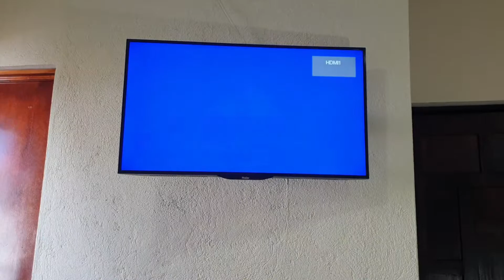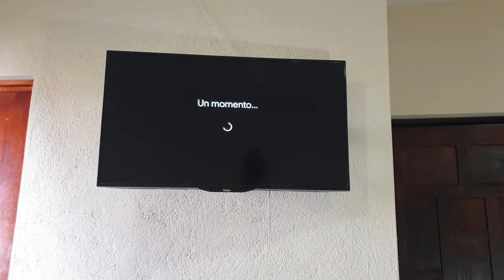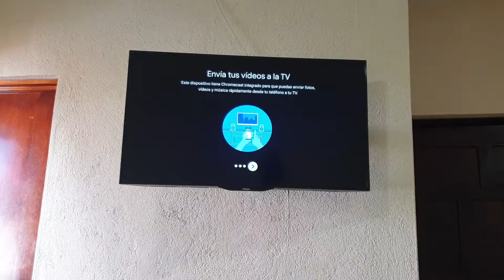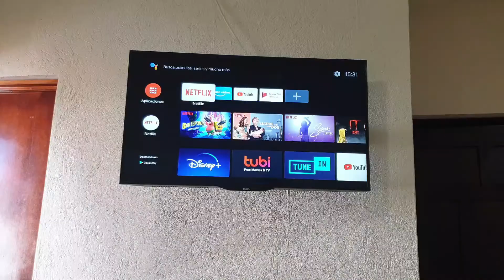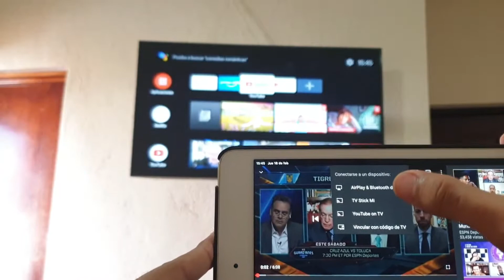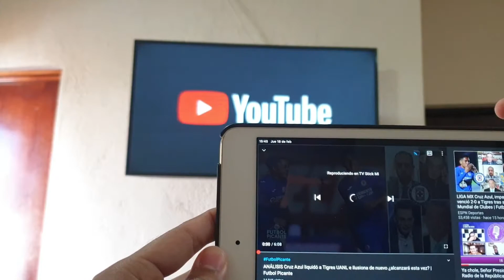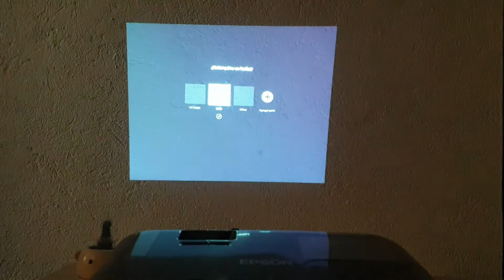Mi TV Stick. Transforma cualquier tele en inteligente